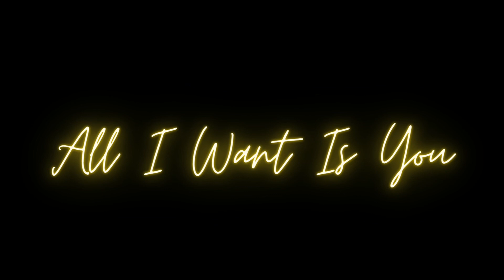All I Want Is You